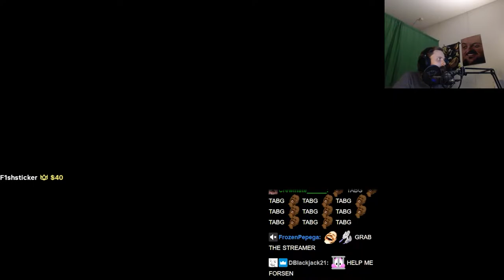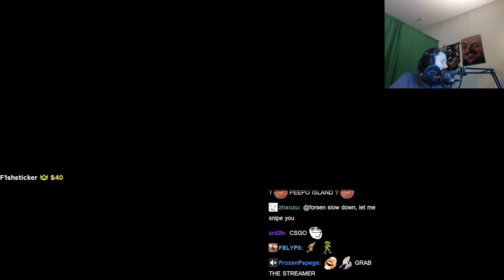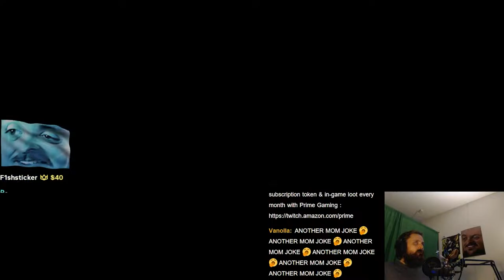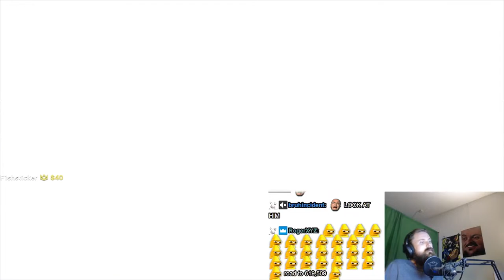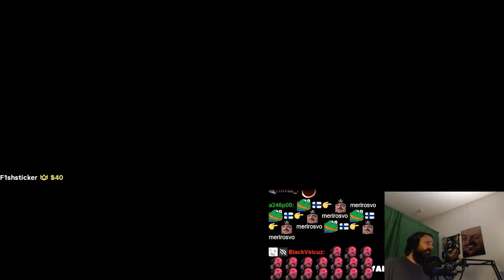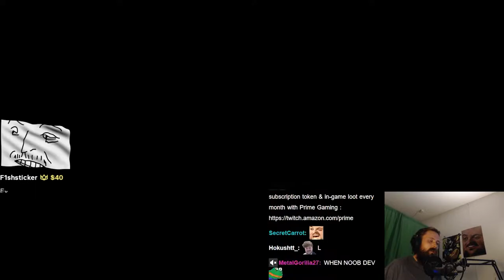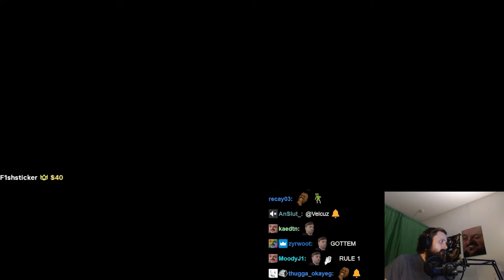Forsen plays Fall Guys! - 1/8/2022 (with Chat)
Stream Date: 1/8/2022 5:01:47
Stream Duration: 5:57:02

Game Description: Fall Guys is a free, cross-platform, massively multiplayer, party royale game where you and your fellow contestants compete through escalating rounds of absurd obstacle course chaos until one lucky victor remains!